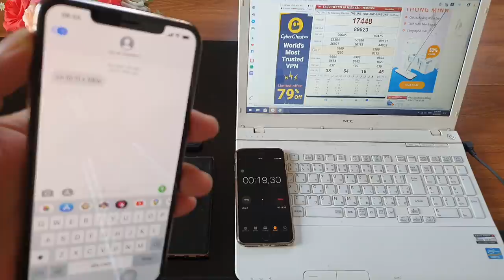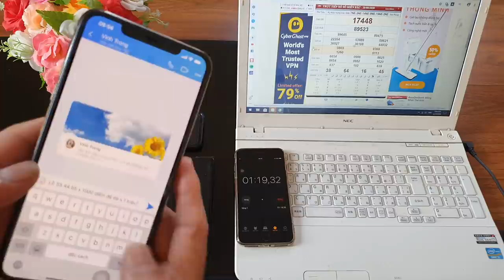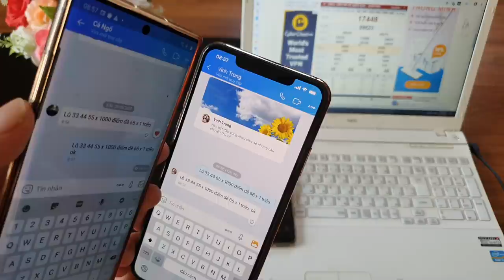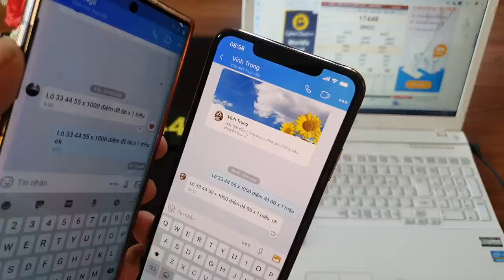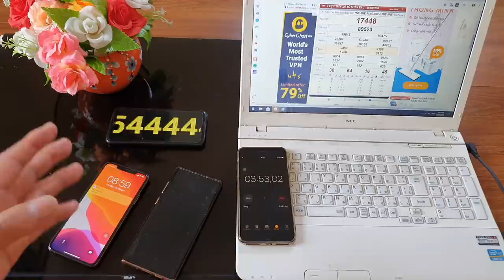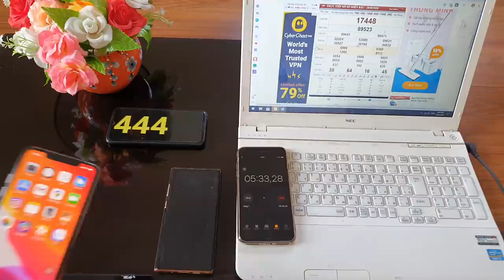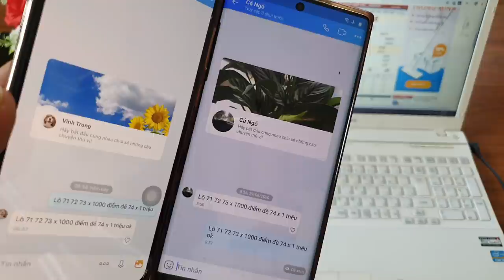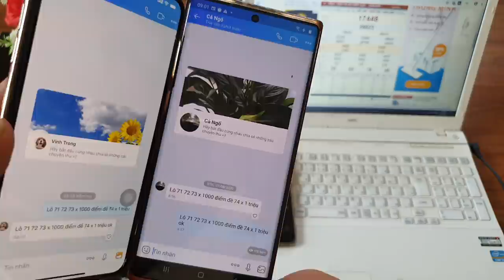phần mềm sửa tin nhắn zalo - phần mềm sửa tin nhắn lô đề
phần mềm sửa tin nhắn zalo - sửa tin nhắn zalo mới nhất
chúng tôi cung cấp phần mềm chỉnh sửa tin nhắn lô đề phần mềm cao cấp độc quyền của chúng tôi với phần mềm sửa tin nhắn này anh em chơi lô đề bằng gửi tin nhắn và sửa tin nhắn anh em sẽ dành chiến thắng tuyệt đối